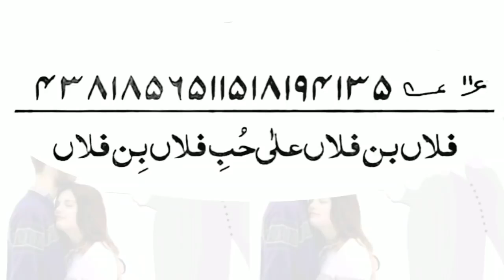3 second ma mehabo ap ke kadmu meya hoga whazifa